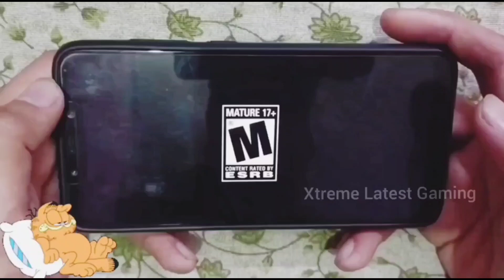POWER OF GTA STUNT MODE GAME MOBILE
Hello Guys This Is GTA 5 Mobile Gameplay Video.